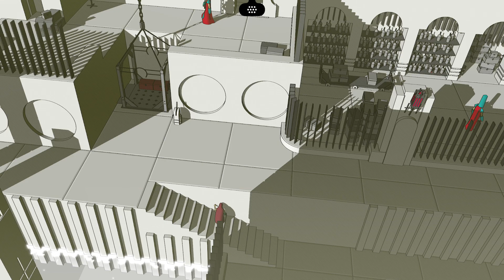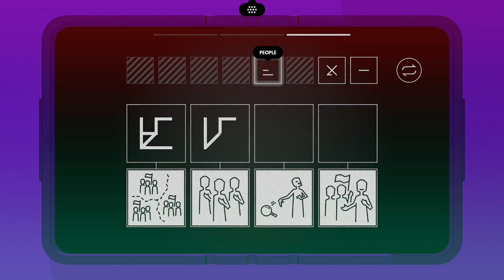Best Puzzle Game of 2023? | Chants of Sennaar Review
Is Rundiscs Chants of Sennaar really the best puzzle game of 2023? Let's dive deeper into this language decoding game that is so much fun!

Thank you so much to @ThePotatoWitch  helping me edit the script

00:00 Intro
00:43 Art Style & Animations
03:30 Sound Design & Music
06:47 Gameplay
10:27 Story & Narrative Design